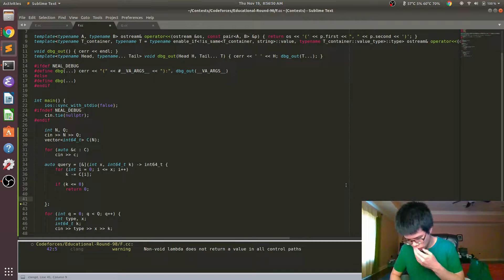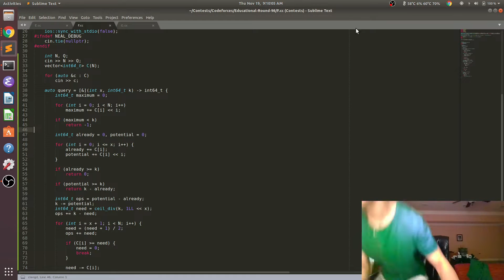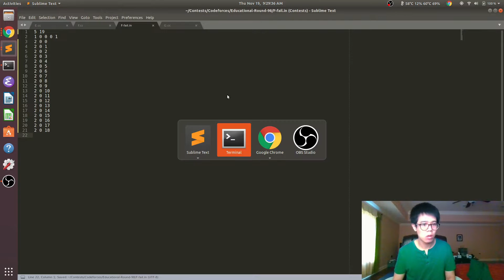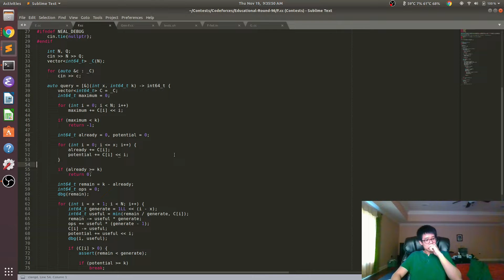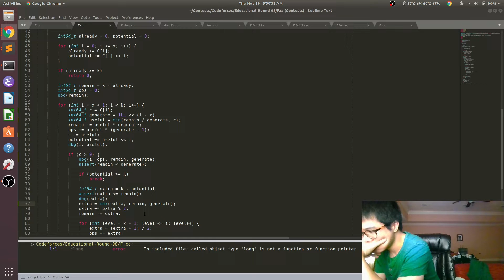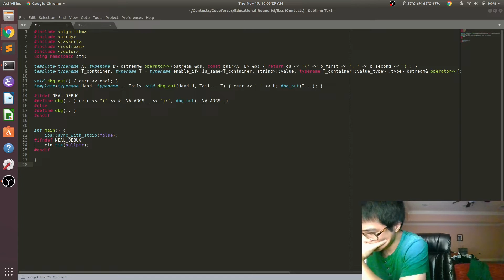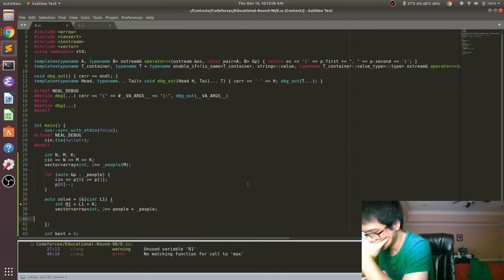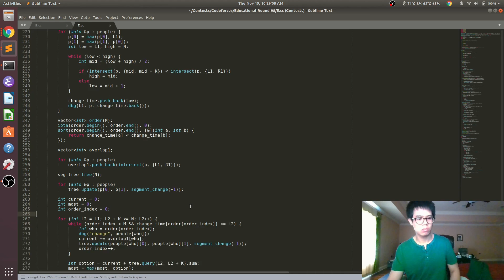Screencast of Codeforces Educational Round 98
Unfortunately didn't finish all 7 problems, but finished 6 out of 7 although with some messy solutions to E and F.

0:00 Intro
0:50 Problem A
3:38 Problem C
6:10 Problem B
8:50 Problem D
14:38 Thinking about problems E and F
20:09 Problem F
1:25:14 Problem E
1:53:49 Reading problem G with only 5 minutes left